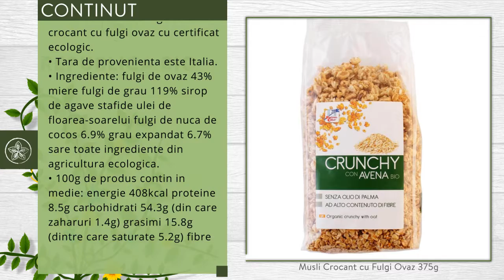Musli Crocant cu Fulgi Ovaz 375g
Descriere

• O varianta perfecta pentru micul dejun, o combinatie de ovaz, grau si stafide, din culturi certificate ecologic.
• Este un aliment inventat in anul 1900 de catre medicul elvetian Maximilian Bircher-Benner pentru pacientii sai.
• Musli contine putine grasimi, dar in acelasi timp contine fibre si nutrienti care se regasesc in mod natural in ovaz si semintele de canepa.
• Nu sunt indulciti cu zahar, ci cu miere si sirop de agave.
• In era produselor alimentare procesate care ne asalteaza de peste tot, este dificil sa ne facem plinul cu necesarul de fibre, dar din acest punct de vedere, musli este alimentul perfect.
• Asigura o parte din necesarul zilnic de fibre alimentare, vitamine, antioxidanti si proteine vegetale.

Proprietati

• Un consum regulat de fulgi de ovaz vine si cu o scadere de 5 pana la 10 procente a colesterolului rau.
• Fulgii de ovaz sunt bogati in glucide, in fier, calciu si fibre, contin si vitaminele B1, B2, vitaminele E, B2 si A si numerosi antioxidanti.

Continut

• O cutie contine 375g de musli crocant cu fulgi ovaz, cu certificat ecologic.
• Tara de provenienta este Italia.
• Ingrediente: fulgi de ovaz 43%, miere, fulgi de grau 11,9%, sirop de agave, stafide, ulei de floarea-soarelui, fulgi de nuca de cocos 6.9%, grau expandat 6.7%, sare, toate ingrediente din agricultura ecologica.
• 100g de produs contin in medie: energie 408kcal, proteine 8.5g, carbohidrati 54.3g (din care zaharuri 1.4g), grasimi 15.8g (dintre care saturate 5.2g), fibre 7.2g, sodiu 0.15g.

Consum
• Inmuiati-i in lapte vegetal, neaparat ecologic, iaurt, sau dupa gust, asezonati-i cu fructe proaspete sau uscate.

Toate drepturile rezervate:

Republica BIO
Doar produse certificate organic!

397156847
RB1000562